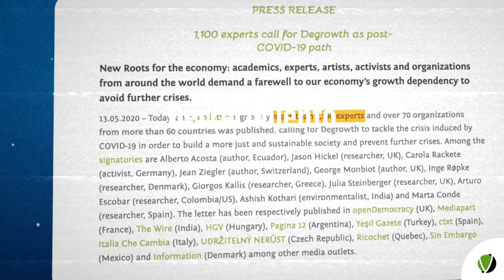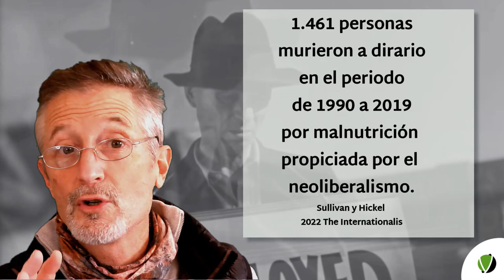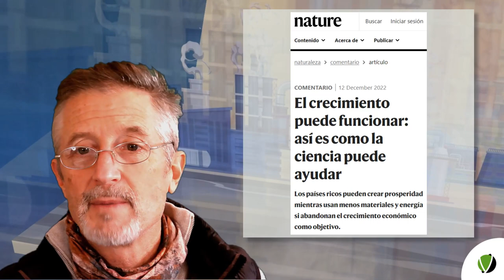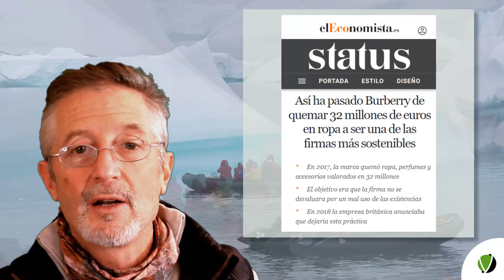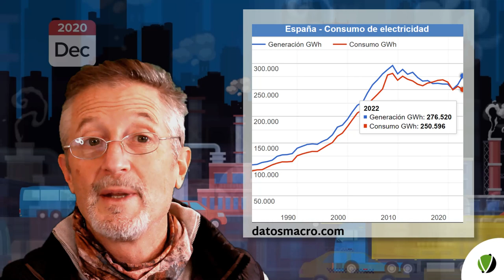81 - VIDEO EXPRESS: El decrecimiento es prosperidad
Hace medio siglo que se estableció la existencia de límites al crecimiento económico en el seminal informe Meadows. En todo este tiempo, una economía basada en el crecimiento continuo se ha ido imponiendo como único modelo posible para nuestra civilización. La ciencia en general y la ecología en particular han propuesto que la alternativa, el decrecimiento, es ineludible. La única decisión que podemos tomar ante esta situación es dejar que el decrecimiento ocurra, opción que por inacción es la que estamos tomando y que lleva asociada una transición nada ordenada, o bien aceptar que es ineludible y planificarlo, que es lo que nos anima a desarrollar estas ideas. En realidad, lejos de ser algo de lo que lamentarse, el decrecimiento está asociado a los mejores escenarios humanos y a las más intensas y positivas motivaciones. Como dijo el filósofo y antropólogo francés Bruno Latour ¿puede haber algo más estimulante que vivir un tiempo en el que es preciso repensarlo todo para seguir existiendo?

Una parte importante del consumo en los países industrializados lo genera una escasez artificial de tiempo. A medida que se incrementa la demanda de productividad y se establecen jornadas de trabajo innecesariamente largas, las personas se quedan con tan poco tiempo que deben pagar por servicios que hubieran podido realizar ellos mismos, como preparar su comida, limpiar sus hogares o cuidar de sus hijos y de sus mayores. El estrés asociado a estas jornadas y a este objetivo de productividad incrementa la necesidad de antidepresivos, pastillas para dormir, alcohol, dietas, abonos en gimnasios, terapias matrimoniales, vacaciones lujosas y productos varios que se consumirían mucho menos teniendo más tiempo para uno mismo.

 El capitalismo incurre en una gran paradoja: mientras genera una aparente abundancia y diversidad de productos (basta observar un centro comercial), en realidad es un sistema que depende de generar una escasez constante de tiempo y de riqueza real. La riqueza pública más grande de todas, la integridad de la biosfera del planeta, se ha sacrificado en nombre de la riqueza privada.

El decrecimiento previene la escasez y reduce la necesidad de competir para ser cada vez más productivos. Por ello al decrecimiento se le llama en muchos países “el buen vivir” y por ello el decrecimiento permite crecer en lo que realmente importa: bienestar real y valores humanos y sociales. Decrecimiento no es austeridad. Mientras la austeridad llama a la escasez para generar más crecimiento, el decrecimiento llama a la abundancia para hacer que el crecimiento no sea necesario. Para evitar una catástrofe climática y ambiental el movimiento ambientalista actual debe demandar lo que Jason Hickel define como la abundancia radical.

Muchas más información, textos, infografías, y podcasts sobre este tema